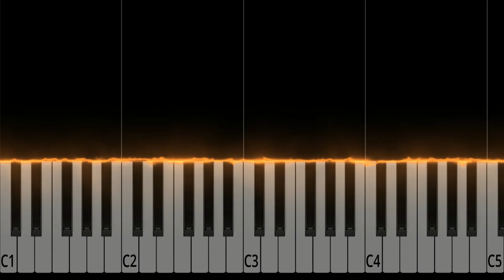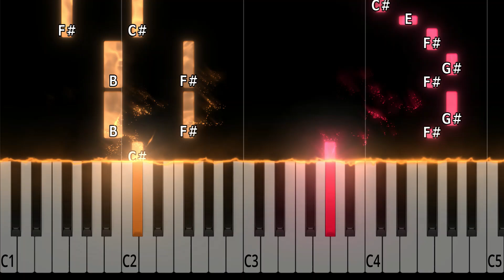Dirt On My Boots - Jon Pardi - INTERMEDIATE Piano Tutorial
This song is part of my "Intermediate Piano" series. Arrangements in this series generally only use one note at a time in the right hand, with some simple chords in the left hand. If you are serious about learning piano, consider finding a piano teacher to help you develop good technique and music reading ability.